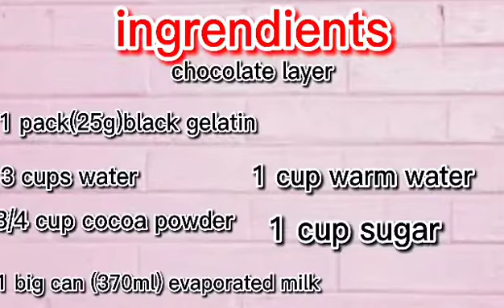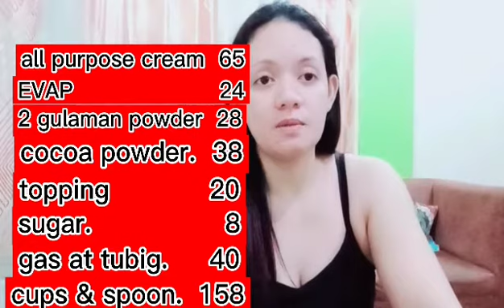How to make black zambo😮💕